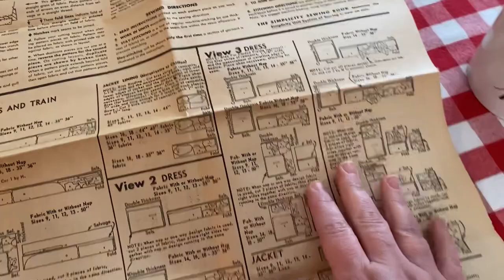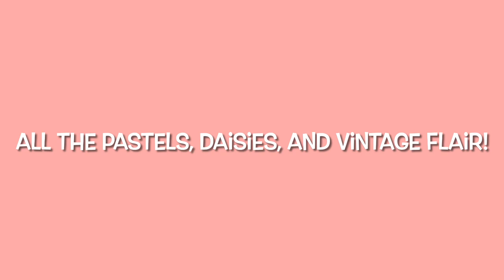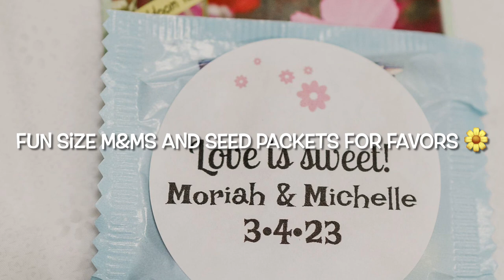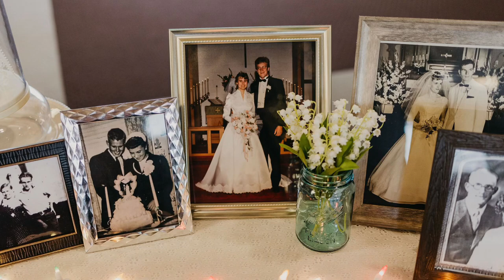Miss to Mrs Strawberry Makes 💍 Our 1960s Inspired Wedding 💕💒🌼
Here’s a peek at the happiest day of our lives! 😊

After a few months delay due to an injury, Moriah and I were finally able to say our vows on March 4th 2023. Our day was everything we could have hoped for and more. We are so blessed! 🥰

I made my dress and veil from 1960s patterns, and the cake was also based on a vintage design from an old Wilton cake decorating book (we had it made by a professional bakery). There are pastels and daisies galore in the decor. Both of our families pitched in to help decorate the church and gym the day before. We couldn’t have done it without them! 💕

A huge thanks to our amazing photographer Kat of Kathryn Braun Photography! 📷 She captured our day perfectly as you can see in these amazing pics.

Music in this video is Tiki Horizon by Patrick Warren and Springtime by Jeff Babko both from iMovie 🎵